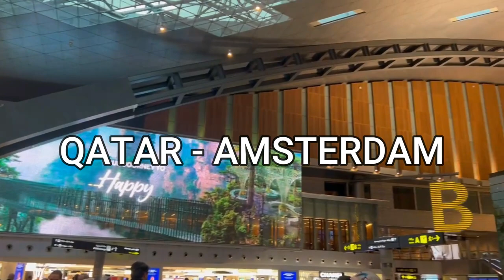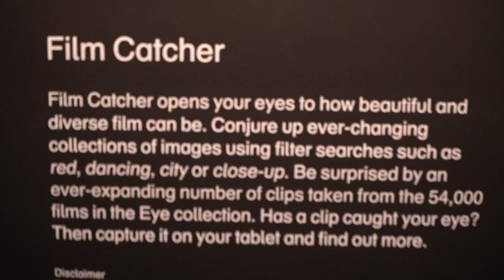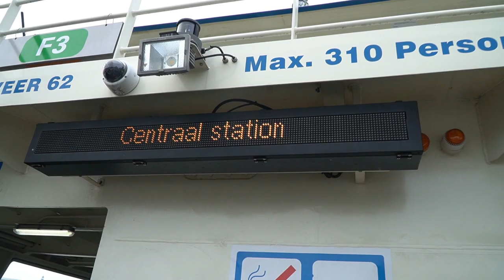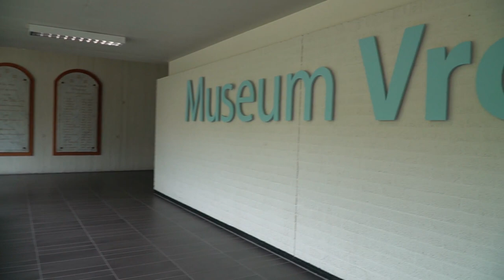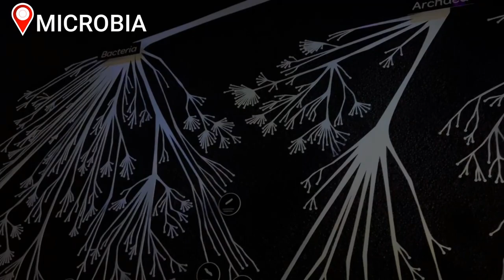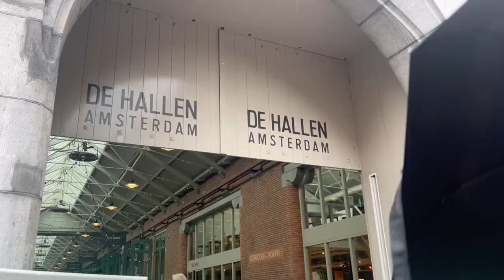AMSTERDAM TRAVEL VLOG \\ WONDR EXPERIENCE, CANALS, TATTOOS, MUSEUMS, DUTCH PANCAKES & MORE!!!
Welcome to the first of many travel vlogs, the AMSTERDAM TRAVEL VLOG \\ WONDR EXPERIENCE, CANALS, TATTOOS, MUSEUMS, DUTCH PANCAKES & MORE!!!

Amsterdam was awesome, stay tune for the next travel vlog - Ghent, Belgium!

Don't forget to check me out on Instagram to see all of my travel photos

xx